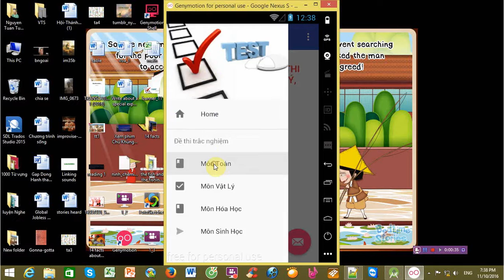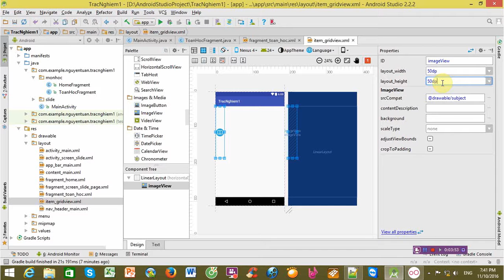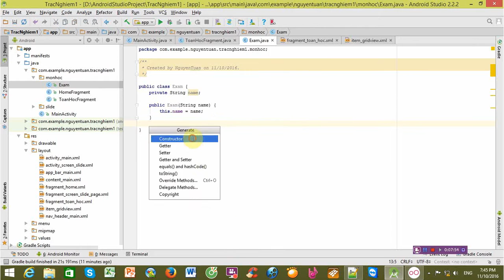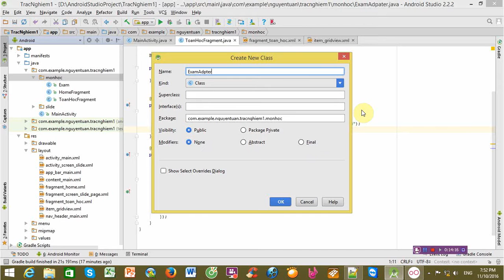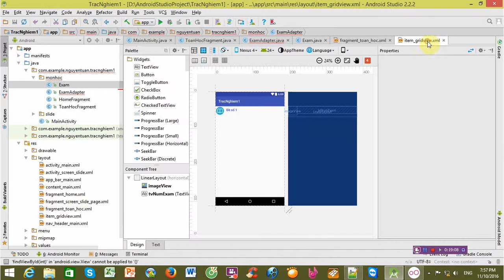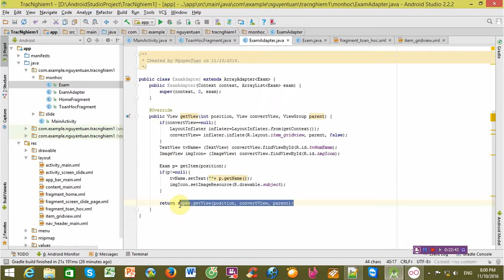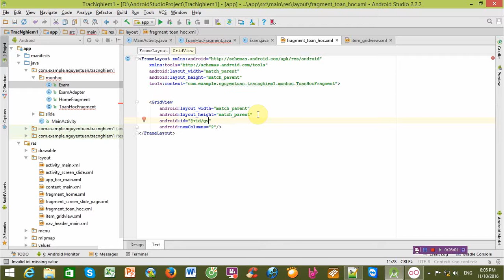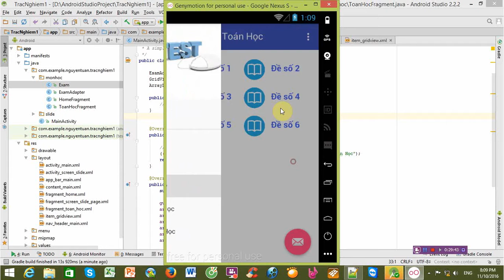Làm app trắc nghiệm android- (Phần 4)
Link ảnh và code:
Custom ListView| GridView